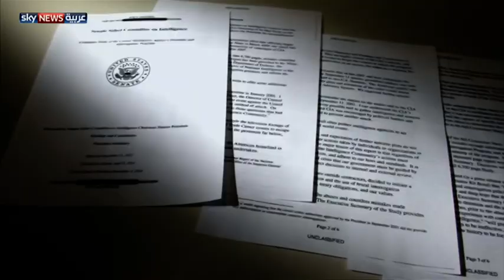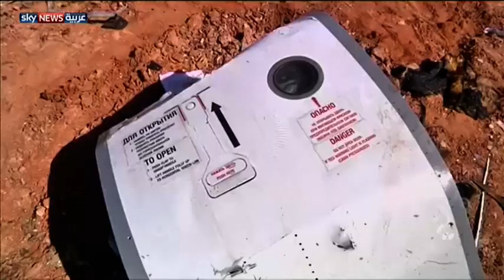تداعيات فرضية انفجار الطائرة على اقتصاد مصر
يتزايد الضغط الغربي على مصر بسبب سقوط الطائرة الروسية فوق سيناء. ورغم عدم تأكيد الأسباب وراء هذه الحادثة، عمدت العديد من البلدان إلى اتخاذ إجراءات مستندة إلى فرضية حدوث تفجير على متن الطائرة.